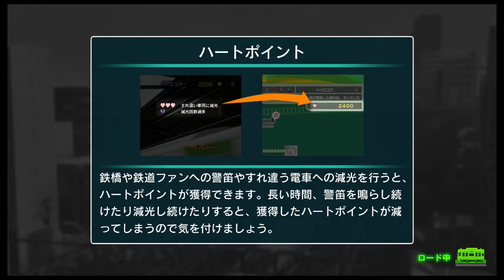電車でGO！！はしろう山手線 シークレット ダイレクトアクセス